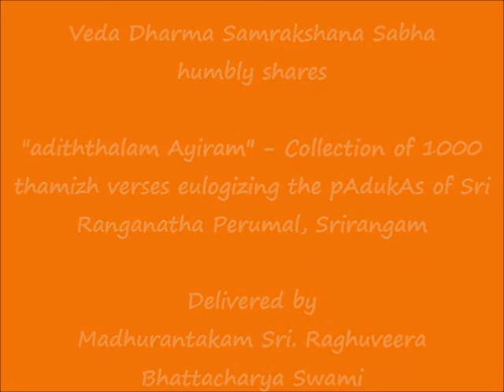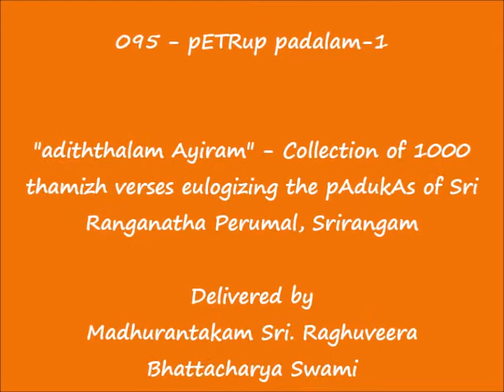095 - பேற்றுப் படலம்-1 (pETRup padalam-1) - அடித்தலம் ஆயிரம் (adiththalam Ayiram)